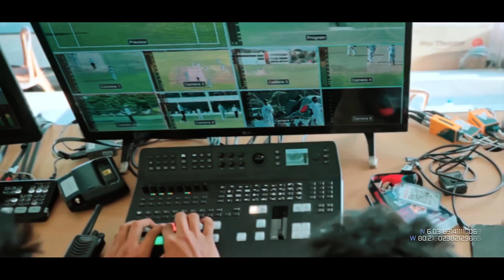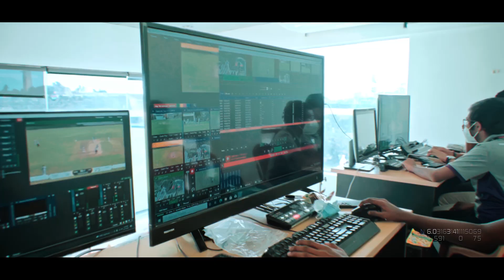Richmond Live After Movie 2022 | THINKING BEYOND THE TREND | RL Family'22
This is what it takes to bring the action from the Lovers’ Quarrel to the comfort of your home; This is what it takes to bring it to the international stage at International standard; The dedication, sacrifice and commitment of each and every one of the Richmond Live family putting in tireless hours of work, months of planning and precise execution.
We draw back the curtain on the inner workings of the Richmond Live and take you behind the scenes of how the live action is broadcast to the world, integrating cutting edge technology and the tireless work of the Richmond Live Family!
From us to you, with ❤️

Video Concept & Editor- Osura Abeygunawardena
DOP- Osura Abeygunawardena | Amila Sampath
Drone- Amila Sampath | Krishan Geethika

The content is owned by Richmond Live and cannot be reused in any way without prior written approval from Richmond Live.